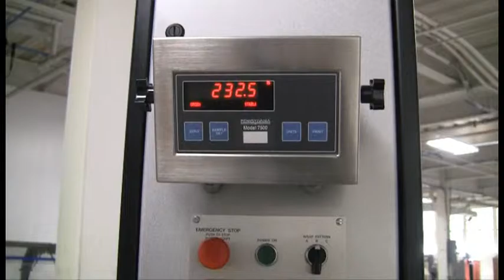Low Profile Sidewinder with Wrap-N-Weigh Option